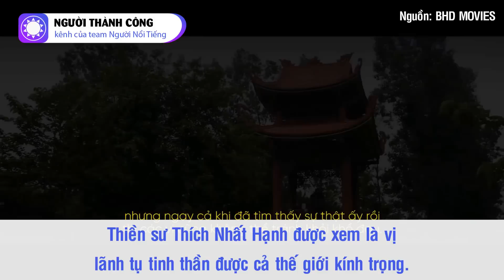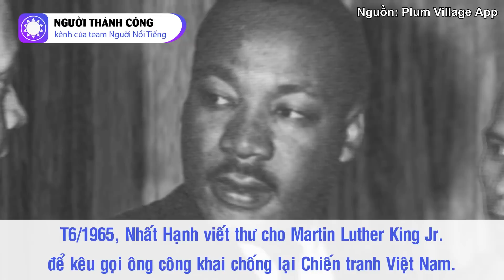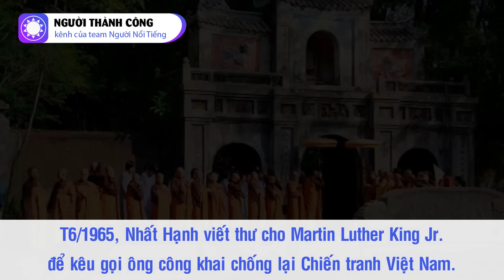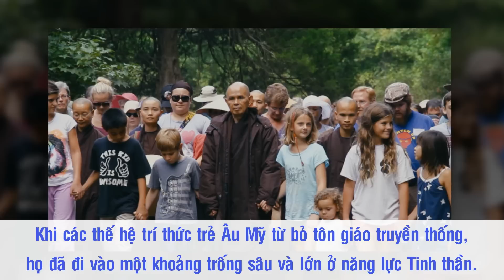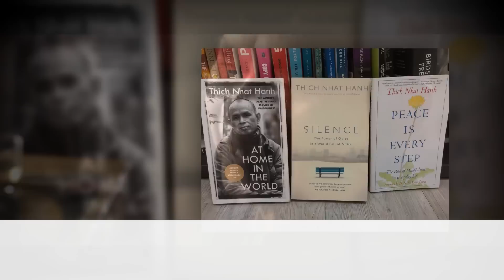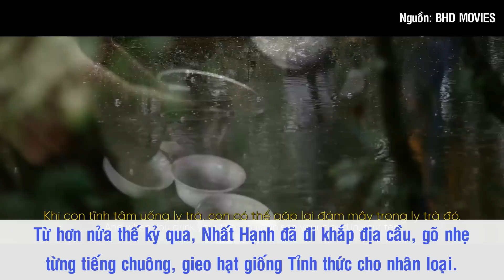Thích Nhất Hạnh - Bậc Chân Tu, Gieo Hòa Bình Và Yêu Thương Khắp Thế Gian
Thiền sư Thích Nhất Hạnh được xem là vị lãnh tụ tinh thần được cả thế giới kính trọng. Người phương Tây gọi ông một cách trân trọng là “Thầy”. Người Việt Nam lại gọi ông với cái tên trìu mến là Sư Ông Làng Mai. Nhiều Phật tử coi ông như là Bụt sống. Ông không chỉ là một bậc chân tu, mà còn là nhà văn, nhà thơ, nhà hoạt động xã hội và xây dựng hòa bình. Từ những năm 70 của thế kỷ trước, Thiền sư đã được đề cử giải Nobel Hòa Bình và quả thực, ông là một sứ giả hòa bình với sứ mệnh gieo rắc yêu thương, hướng chúng sanh đến cõi thiện, giúp con người có được sự an yên giữa cuộc sống bộn bề lo toan, hờn trách.

Nguồn: viettimes.vn, suckhoedoisong.vn, tuoitre.vn, vi.wikipedia.org, phatgiao.org.vn, vnexpress.net, cafef.vn